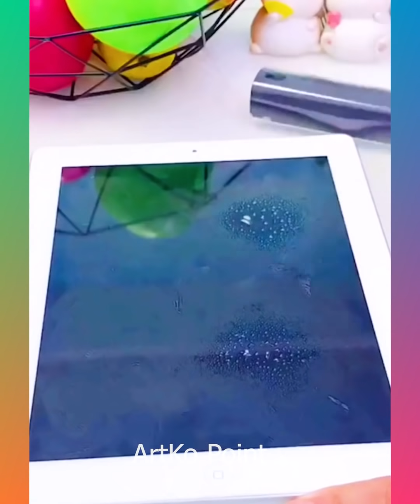😍Smart Appliances, Gadgets For Every Home/ Versatile Utensils(Inventions & Ideas) #223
Hello Peeps!
1) sewing hacks
2) clothing secrets
3) tips and tricks
4) great skills
5) latest technologies
6) cooking supplies
7) latest gadgets
8) and a lot more

This channel is all about gadgets and homeappliances which makes your life much smarter and creative. We have an online store where you can get all these creativegadgets .